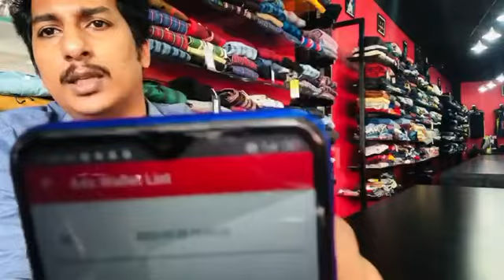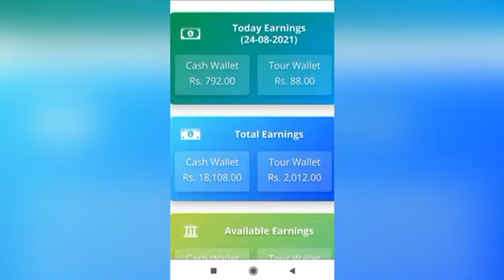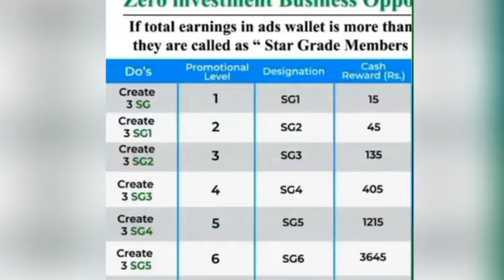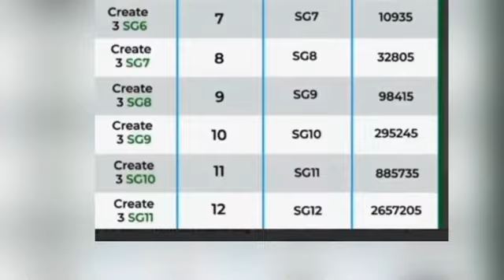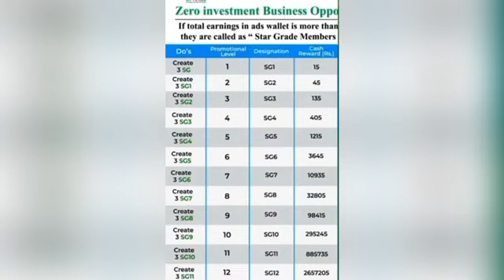My v3 ads zero investment business plan malayalam online job Earn money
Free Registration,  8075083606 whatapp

 Free Login  👉🏿👉🏿 myv3ads

ഫ്രീ ആയി login ചെയ്യൂ daily 5 രൂപ നേടൂ
പരസ്യം കാണുമ്പോൾ വരുന്ന capta fill ചെയ്യൂ..
പരസ്യം 30 second മാത്രം

*STAR GRADE അതായത് SG. OPEN MEMBER അതായത് OM. OM എന്നാൽ ഈ കമ്പനിയിൽ free ആയി join ചെയ്യുന്നവർ ആണ്. അങ്ങിനെ വരുന്നവർക്കു പരസ്യം കാണുന്നതിലൂടെ ദിവസേന കമ്പനി 5രൂപ വീതം നൽകുന്നു. അങ്ങിനെ കിട്ടുന്ന തുക പത്തു ദിവസം ആകുമ്പോൾ അൻപതു രൂപ ആകുമല്ലോ അത് നമുക്ക് നമ്മുടെ ബാങ്കിൽ വരുത്തി എടുക്കാം. വീണ്ടും ഒരു പത്തു ദിവസം കൂടി പരസ്യം കണ്ടു കഴിയുമ്പോൾ നമ്മുടെ വാലറ്റിൽ 100രൂപയാകും. അപ്പോളാണ് നമ്മൾ ഒരു മെമ്പർ ആകുന്നത്. അങ്ങിനെ നമ്മൾ OM എന്നത് SG ആകും അവിടം മുതലാണ് നമ്മുടെ വരുമാനം സ്റ്റാർട്ട്‌ ചെയ്യുന്നത്.
നമ്മൾ ചേർന്നപോലെ തന്നെ free ആയിട്ട് മൂന്നു പേരെ ചേർക്കണം അവരും നമ്മെ പോലെ പരസ്യം കണ്ടു കണ്ടു അവർ മൂന്നുപേരും SG ആകുമ്പോൾ നമ്മൾ SG1ആകും അപ്പോൾ നമുക്ക് കമ്പനി 15രൂപ തരുന്നു... അങ്ങിനെ നമ്മുടെ താഴെ മൂന്നു SG1വന്നാൽ നമ്മൾ വീണ്ടും ഒരു പടി കൂടി കയറി SG2 ആകുന്നു അപ്പോൾ കമ്പനി നമുക്ക് ഒരു 45രൂപ കൂടി നൽകുന്നു അങ്ങിനെ ഓരോ സ്റ്റെപ്പും നമ്മൾ കേറികേറി പോകുമ്പോൾ അതനുസരിച്ചു നമ്മുടെ വരുമാനവും കൂടുന്നു ഓരോ സ്റ്റെപ്പിലും എത്തുമ്പോൾ നമുക്ക് കിട്ടുന്ന തുകയുടെ ചാർട് ആണ് ചുവടെ കാണുന്നത്*

SG1 15.00
SG2 45.00
SG3 135.00
SG4 405.00
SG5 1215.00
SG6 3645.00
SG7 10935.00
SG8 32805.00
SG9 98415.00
SG10..2,95,245.00
SG11..8,85,735.00
SG12.2,65,7305.00
🌺🌺🌺🌺🌺🌺🌺🌺 following